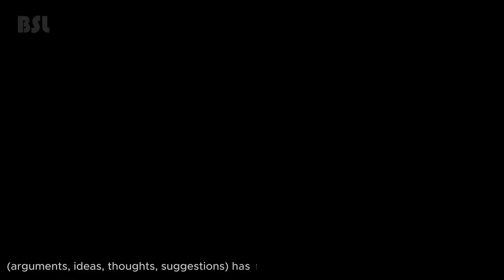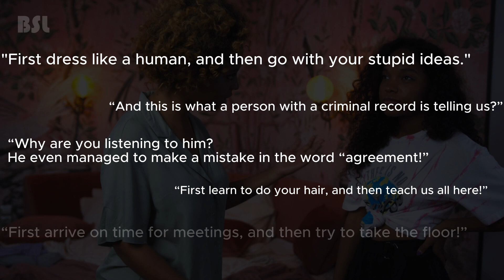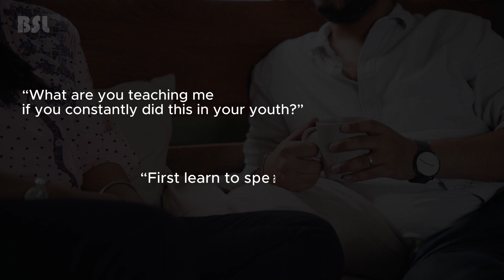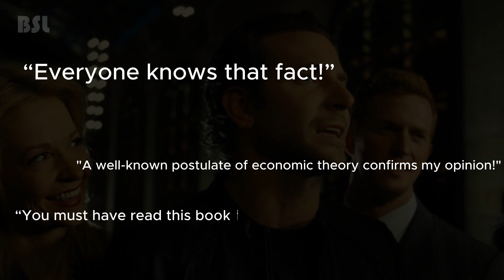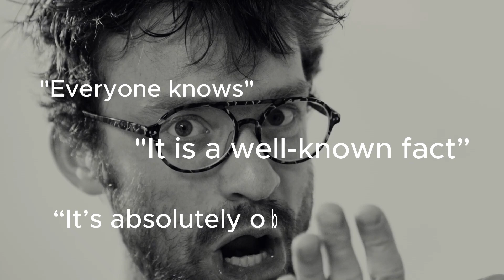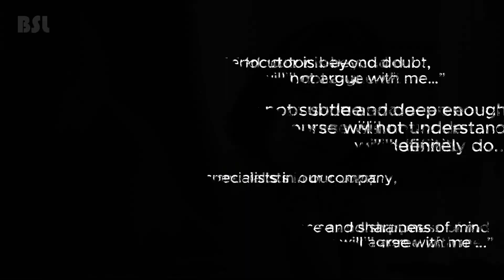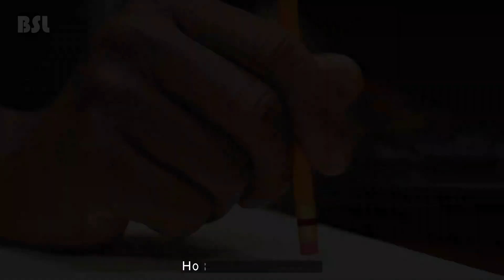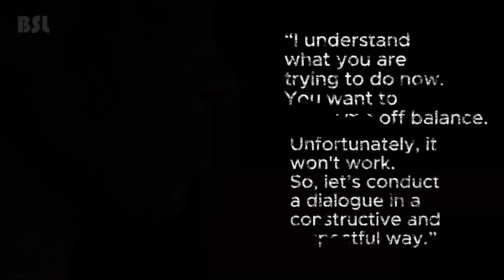I MANIPULATE You: Methods for Counteracting Hidden Influence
Manipulation signs: imagine your boss does not like it when employees leave work on time. He shakes his head in displeasure and says: "Success is achieved only by those who do a little more than they are required." As a result, you and your colleagues are ashamed to go home at six. You spend an extra hour at work every day, although you manage to do everything on time.
This boss behavior is a typical example of manipulation. With such an attitude, he makes employees feel lazy and unworthy of success.
Manipulators use our emotions to get what they want. Let's find out what methods we can use to oppose them?

Time stamps
00:00 Intro
00:23 Manipulate judging a personality
01:50 How to protect yourself in this instance?
02:48 Walk it like I talk it
04:13 How to protect yourself in second manipulation?
06:24 Manipulate using ignorance and false shame
08:05 How to oppose in third manipulation?
08:37 Buttering up
10:10 How to oppose flattering?
10:54 Manipulate using irritation
12:36 How to protect yourself in this situation?

^Animation is created by the Bright Side of Life.